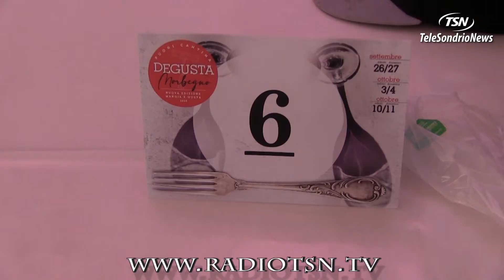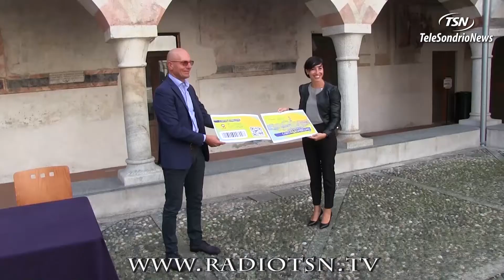Degusta Morbegno, bilancio oltre le aspettative